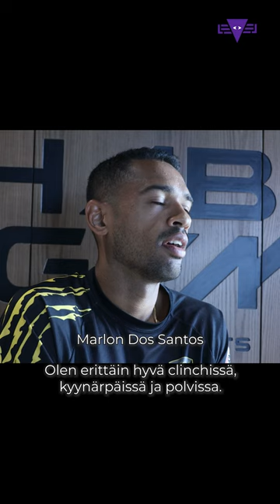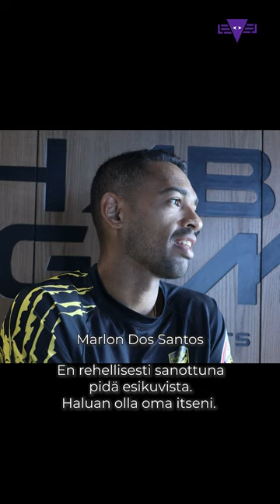LEVELI FIGHT NIGHT V - 67kg Titteliottelu Marlon Dos Santos vs Taur Guitor Haastattelu